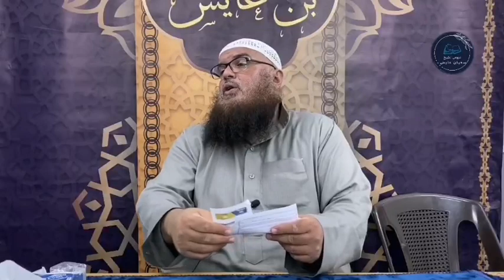بيان الحل النهائي: للتخلص من العادة السرية (الاستمناء)، للشيخ سفيان عايش.